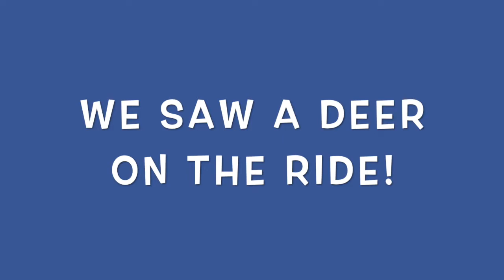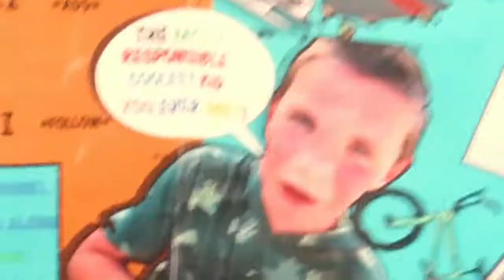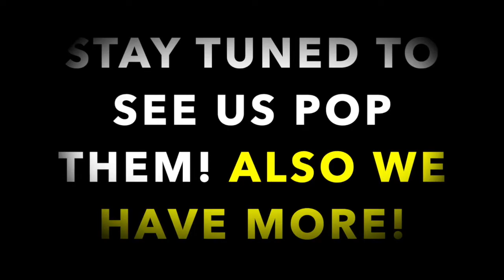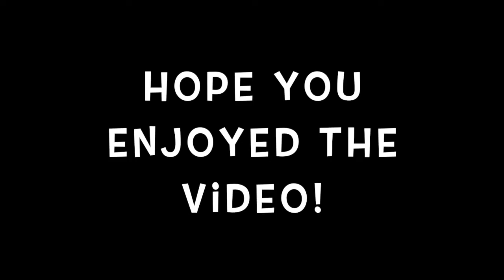SHOPPING FOR FIREWORKS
IN THIS VIDEO I'LL BE BUYING FIREWORKS! ‼️TUNE IN TONITE TO SEE US POP THE FIREWORKS!‼️